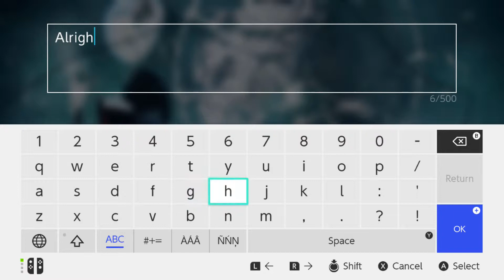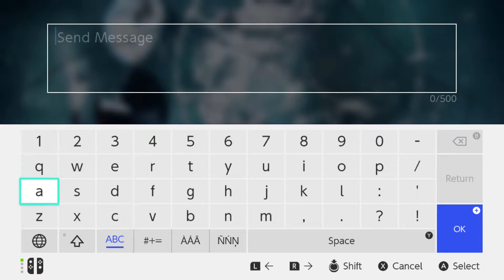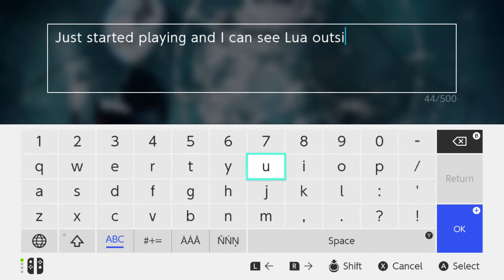Warframe: Vor's Prize Ep2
Let's Play of Warframe Quest Vor's Prize on the Switch.
Players: Zyphreium
Rating M: Blood and Gore, Violence